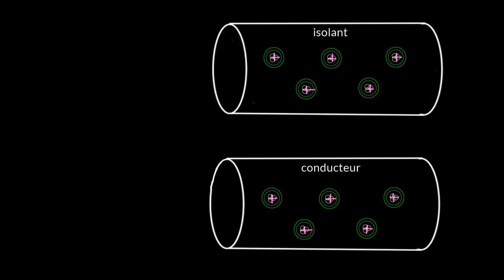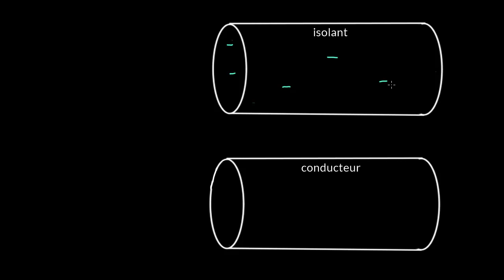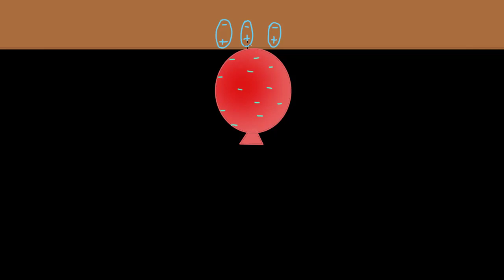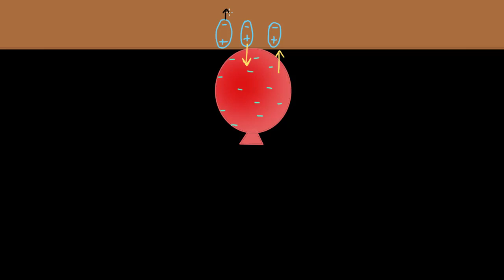Conducteurs et isolants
Une particule chargée peut se mouvoir dans certains matériaux, mais pas dans d'autres.